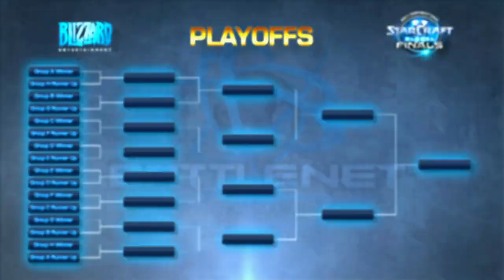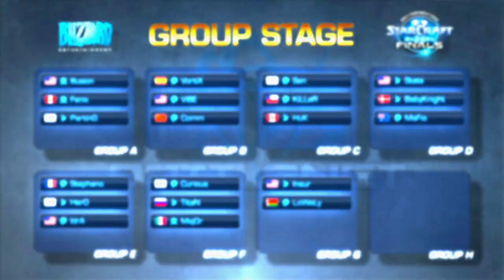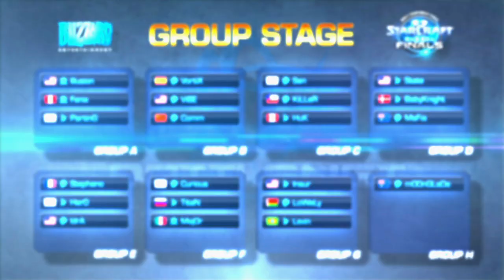Battle.net World Championship Seeding Show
Join Blizzard Entertainment's Rob Simpson and Jacqueline Geller as they draw the group seeds for the World Championship Series StarCraft II Global Finals. They are joined by Sean 'Day[9]' Plott, Ben 'MrBitter' Nichol, and Kevin 'Rotterdam' van der Kooi who share their thoughts about the exciting conclusion of this year's biggest StarCraft II tournament to be held in Shanghai, China on November 17 and 18.

Let us know your predictions on Twitter by using BWC!

Correction @ 10:10 - Levin was not the Brazilian national champion, but rather Keyd's Potiguar currently holds that title. Our apologies for the mix up.